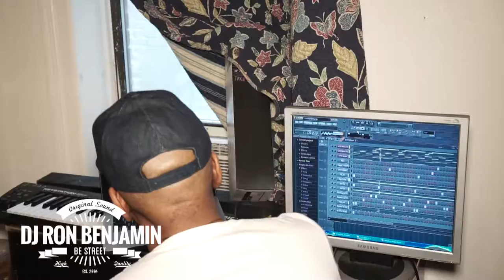In da crib cooking up 5 min beats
Dj Ron Benjamin making beats in the crib